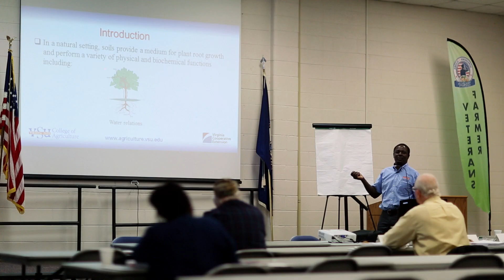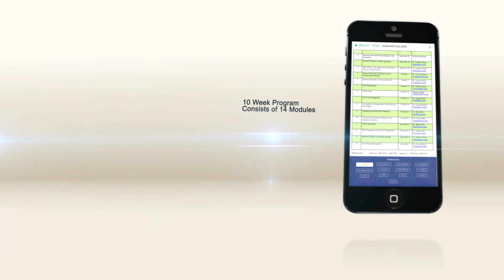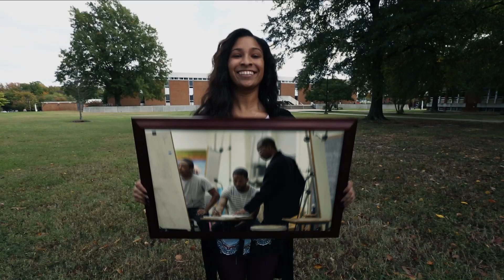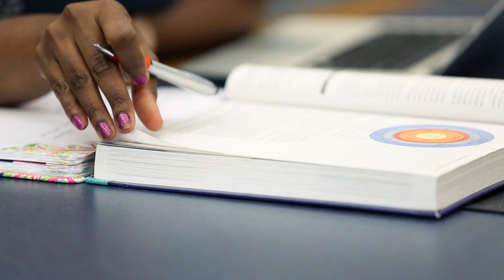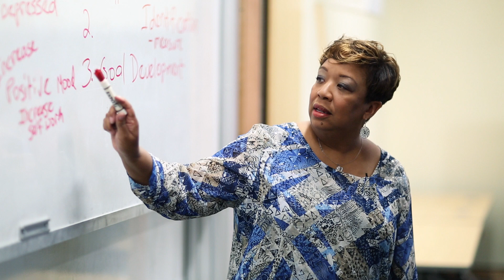VSU TODAY with Daphne Maxwell Reid - Show 18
This Episode of VSU Today features segments about